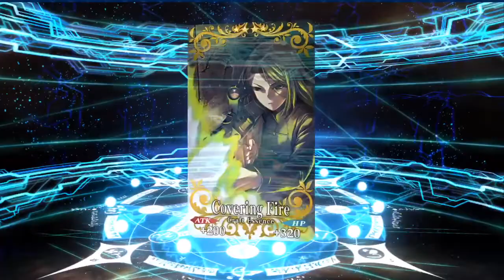Fate/Grand Order | Massive Summon Part 13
In this video I will be summoning from Fate/Grand Order